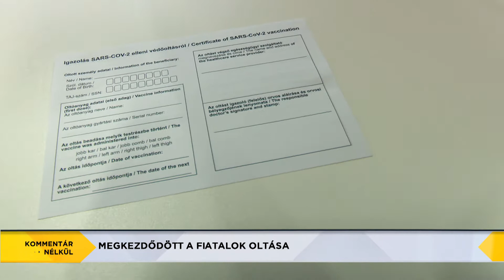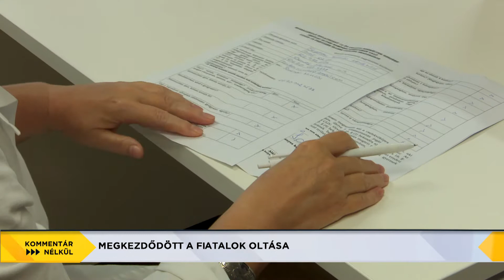Kommentár Nélkül - 2021.09.02. - Megkezdődött a fiatalok oltása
Magyarország sikeresen legyőzte a járvány harmadik hullámát, de a szakemberek szerint mi sem fogjuk megúszni a 4. hullámot. A környező országokban és Európában is már terjed a delta variáns. Itthon hatféle oltóanyagból választhatnak az állampolgárok, a felnőtt lakosság 66%-a már be van oltva. Szakembereknek köszönhetően az átoltottságnak köszönhetően biztonságosabban indul az idei tanév, mint a tavalyi, de a járvány legyőzéséhez az is fontos, hogy minél több fiatal diák kérje a vakcinát.